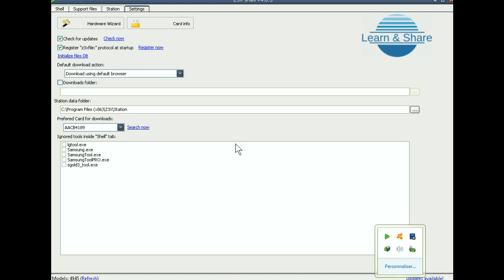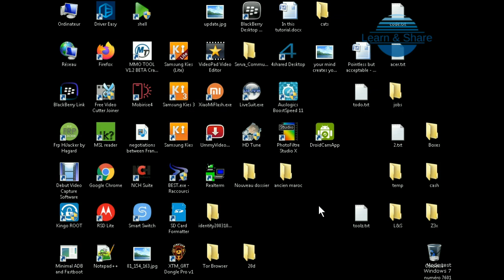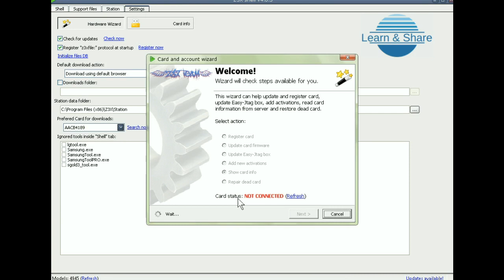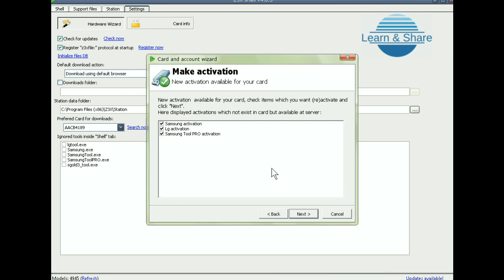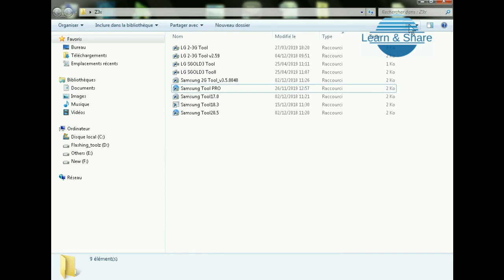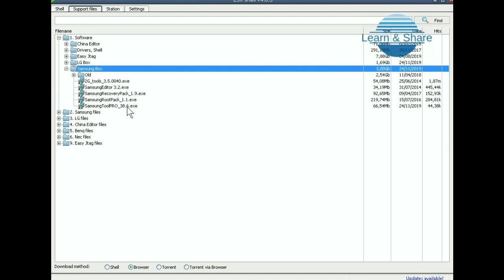z3x program damaged solution - z3x box program damaged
z3x program damaged solution the easy way. z3x box damaged solution. Z3x Samsung tool pro program damaged